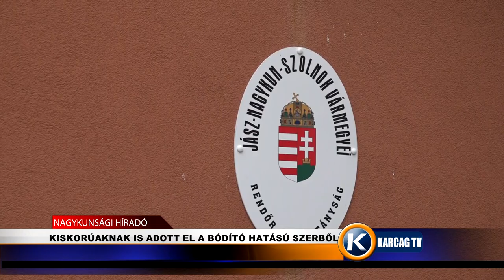KISKORÚAKNAK IS ADOTT EL A BÓDÍTÓ HATÁSÚ SZERBŐL